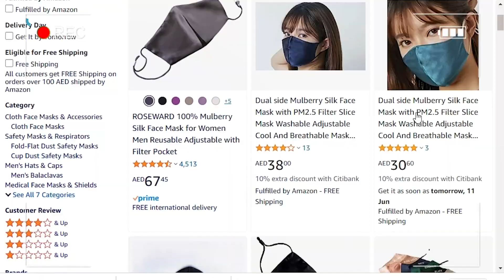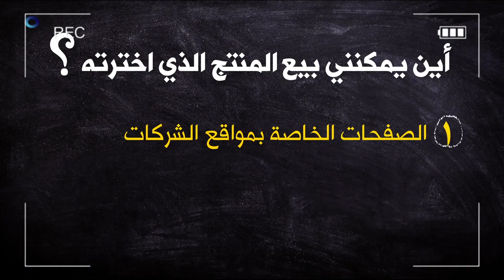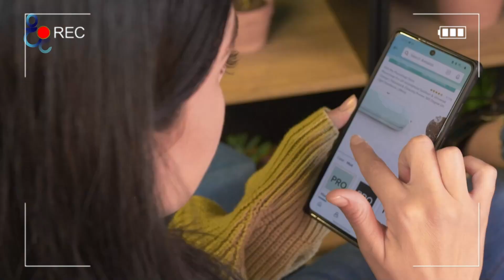دورة تعلم التجارة الالكترونية | حلقة مراجعة | تجميع التجاره الالكترونية | مقاطع مختارة من محتوانا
إن التجارة الإلكترونية هي واحدة من أكثر الاتجاهات الحديثة في العالم التجاري وتتطلع الشركات إلى تحسين الخدمات وتوسيع النطاق في المستقبل مما يجعل من منها  واحدة من أكثر القطاعات الواعدة في العالم حاليا
لذلك ستجدون على قناتي كورس تجارة الكترونية كامل اشرح فيه خطوة بخطوة ماهي التجارة الالكترونية وكيف تبدأ العمل بالتجارة الالكترونية والعمل من المنزل والعمل على الانترنت
وأيضا كيفية انشاء متجر الكتروني لتبدأ الربح من الانترنت
وسنجيب على أسئلة ماهي التجارة الالكترونية
كيف أبدأ في التجارة الالكترونية
ماهو مستقبل التجارة الالكترونية
كيف تؤسس مشروع تجارة الكترونية ناجح
كيفية انشاء متجر الكتروني
كيفية بناء متجر الكتروني

وفي هذا الفيديو نحدثكم عن عيوب ومميزات التجارة الالكترونية

خليفة الحمادي:
مدرب ومستشار ريادة الأعمال
 مهتم بالتجارة الإلكترونية
متخصص في نماذج الأعمال التجارية
وسائل التواصل:
 –اونلاين بيزنس – online business